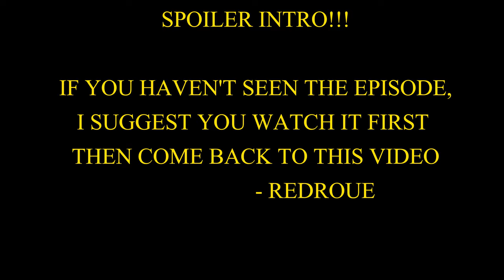BEST EPISODE HANDS DOWN!!!! | Power Book II: Ghost | "Married To The Game" | 4x9 Reaction & Review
ALSO TURN ON YOUR POST NOTIFICATIONS SO YOU DON'T MISS A VIDEO!

0:00 Intro
4:24 Reaction
26:08 Review / Outro